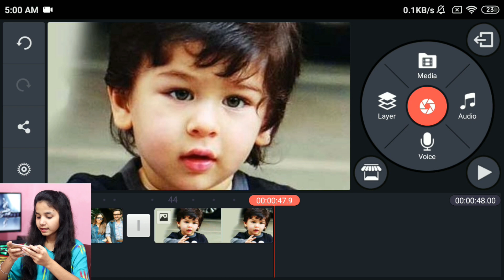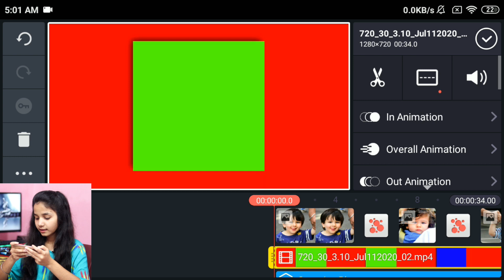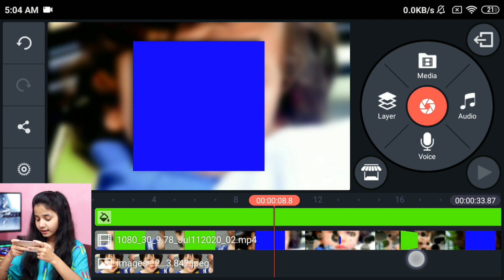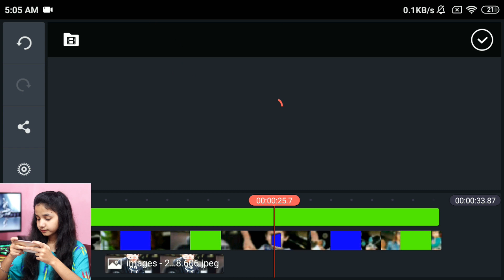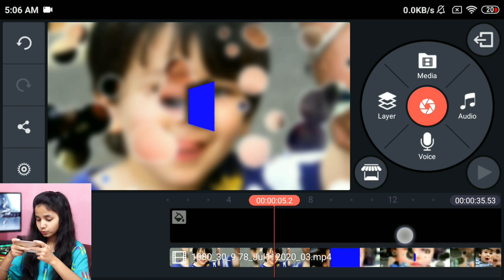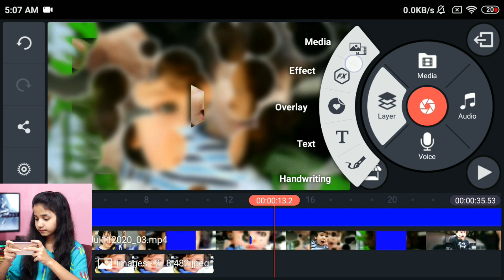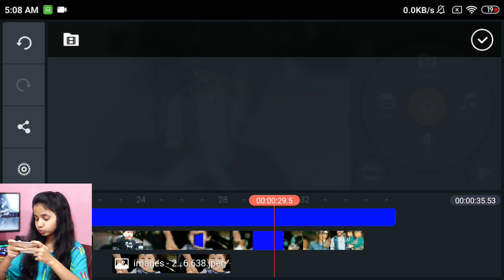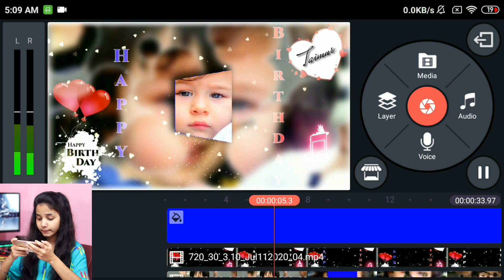Birthday Status Video Maker By Kinemaster | Birthday Green Screen Background Video |Aveplayer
Hello, Friends अगर आप मुझसे कोई भी वीडियो बनवाना चाहते हैं तो उसके लिए आपको कुछ Pay करना होगा.

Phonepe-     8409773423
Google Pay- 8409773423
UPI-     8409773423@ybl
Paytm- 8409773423